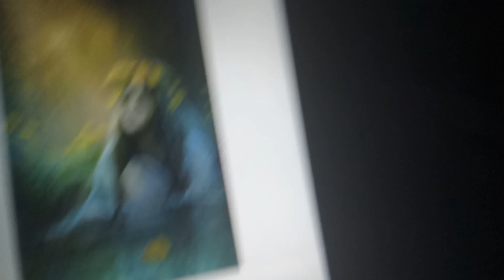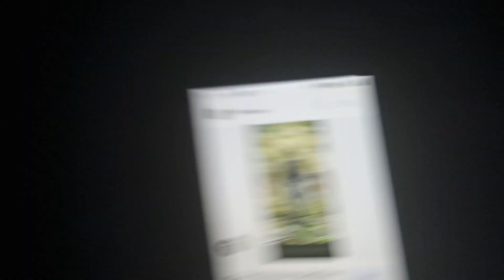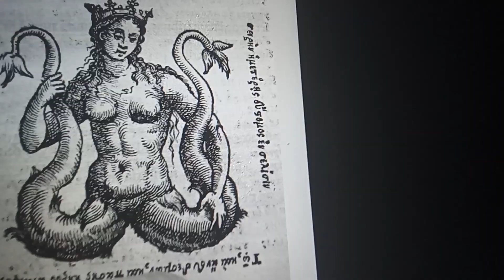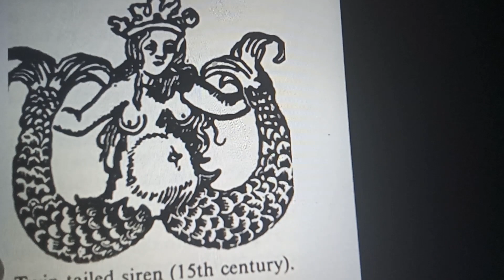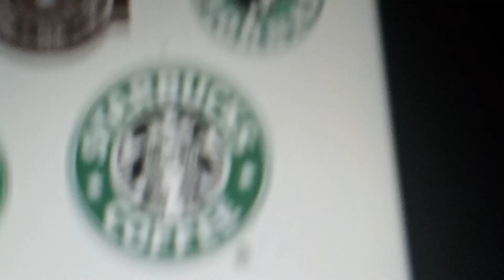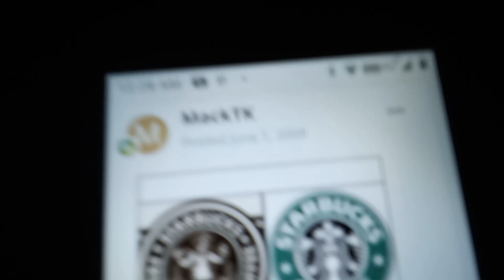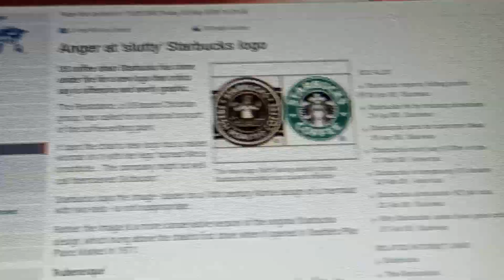the creepy rusalka 🧜‍♀️ mermaids that lure men to their doom!!!!!